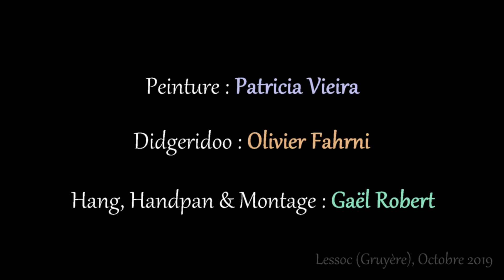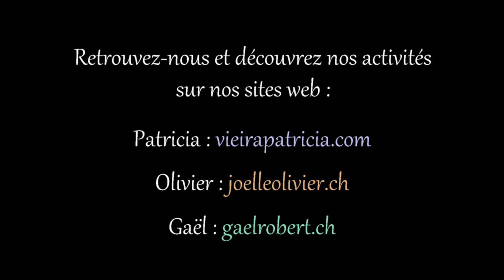Olivier Fahrni, Gaël Robert & Patricia Vieira - La Musique en Couleurs (version courte)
Performance sonore et peinture intuitive au Festival des Intui'Sons Enchanteurs d'octobre 2019

Patricia Vieira à la peinture, Gaël Robert aux Hang & Olivier Fahrni au Didgeridoo, chants, flûte & ShrutiBox